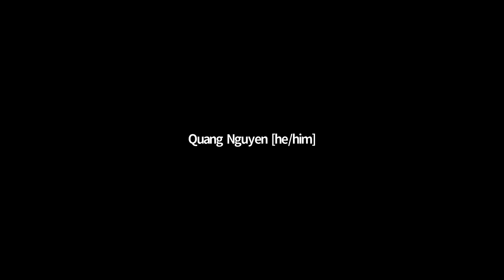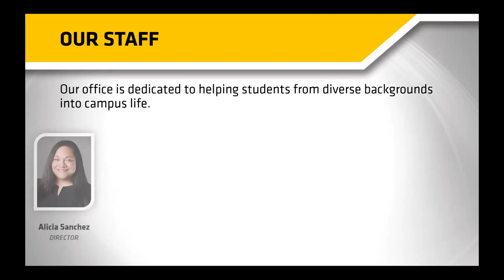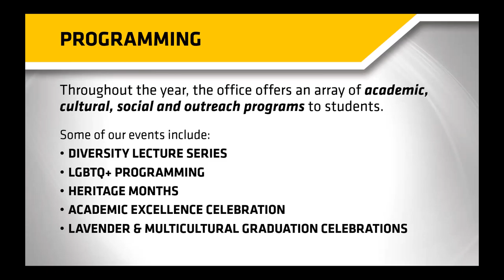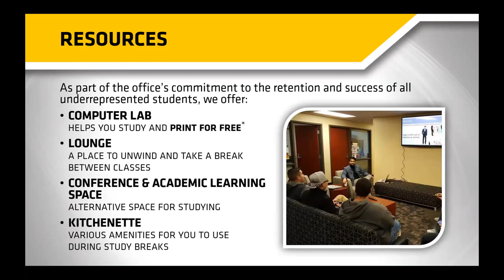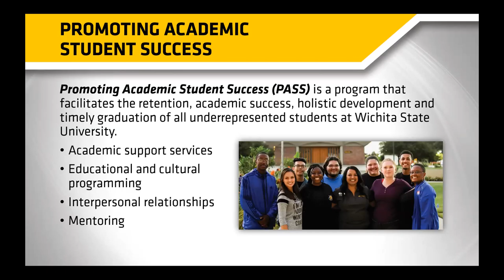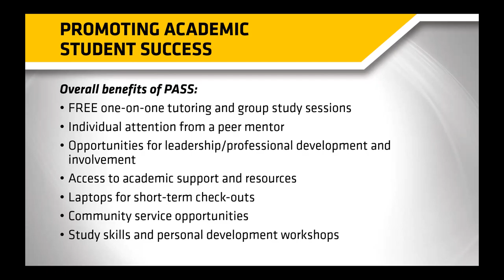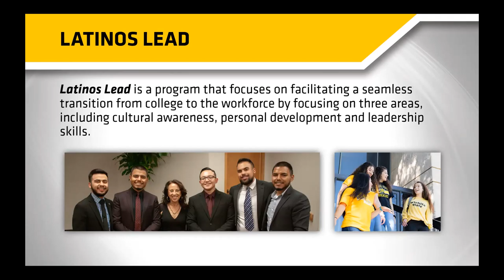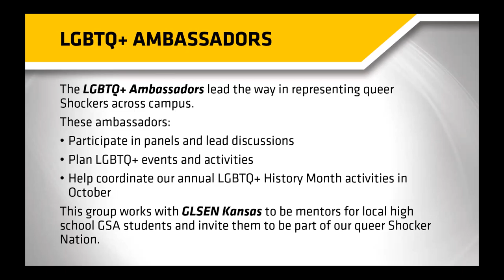Office of Diversity and Inclusion (ODI) - April 28, 2021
This session was part of the Shocker Pathway Spring 2021 Transfer Fair. ODI aims to cultivate and sustain an inclusive campus at Wichita State. Connect with ODI to see how you can get involved and connect with services specifically designed to represent and serve diversity at WSU.